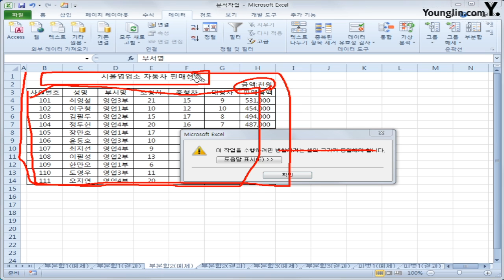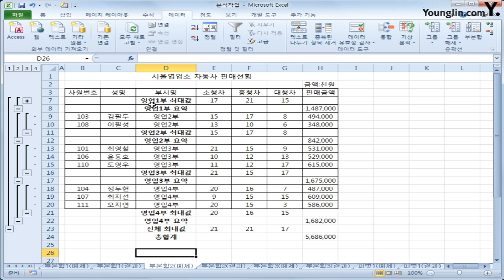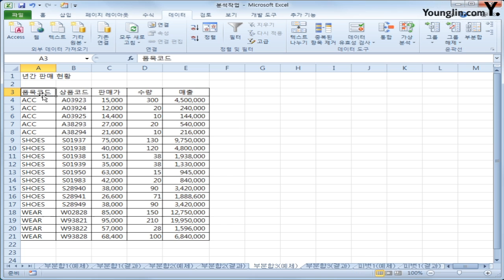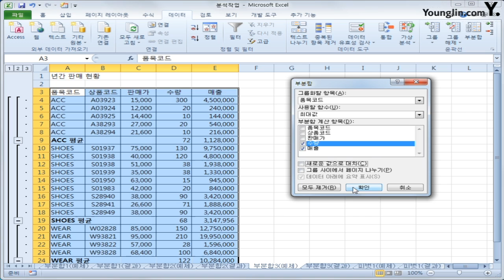18. 분석작업 : 부분합